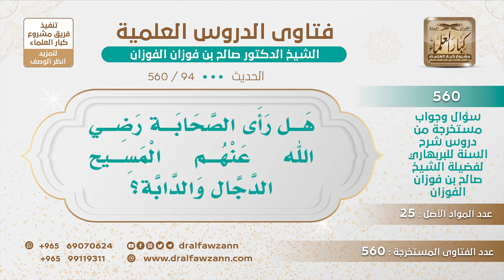[94 -560] هل رأى الصحابة رضي الله عنهم المسيح الدجال والدابة؟ - الشيخ صالح الفوزان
-"السؤال: هل رأى الصحابة رضي الله عنهم المسيح الدجال والدابة؟
ما ثبت شيء من هذا، يقال أنّ ابن صياد أنه هو المسيح هو الدجال، لكن ما ثبت أنه هو الدجال، هو موجود، ابن صياد وجد لكن ما ثبت أنه هو الدجال.
للاشتراك في قناة الشيخ صالح الفوزان
سؤال وجواب من شرح السنة للبربهاري ( 560 ) مقطع

للاستفسار والإقتراحات والدعم
رئيس الفريق
لمشروع كبار العلماء